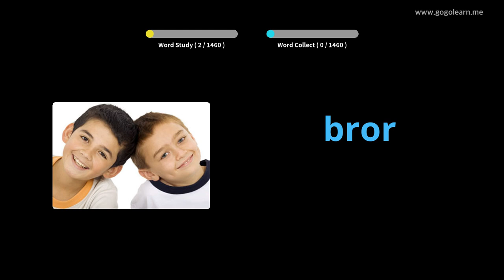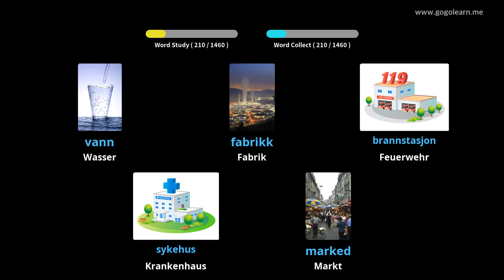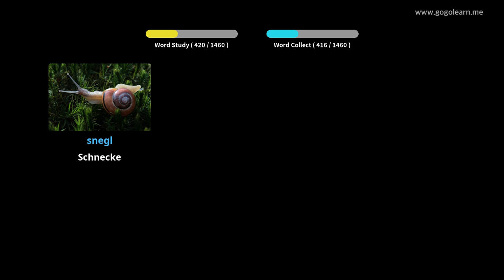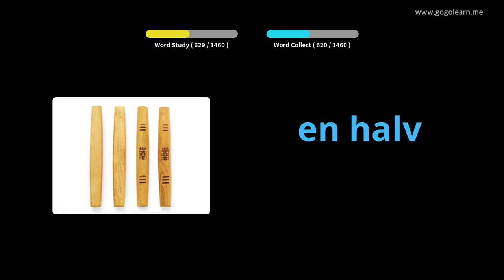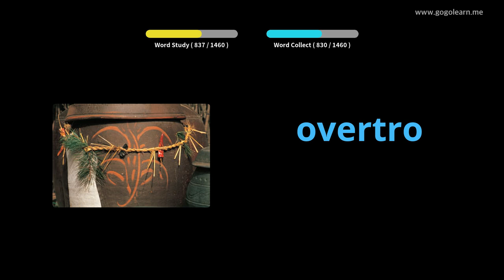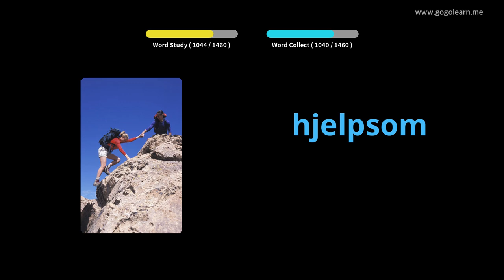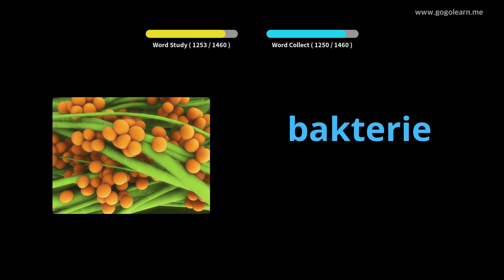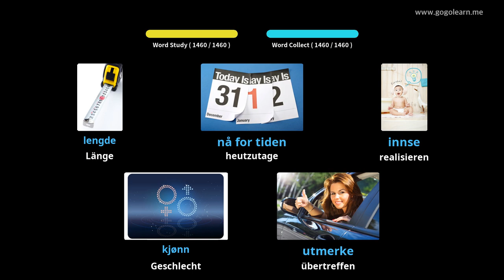Norwegisch Lernen Durch Bilder |Norwegisch Wortschatz Basic | Golearn